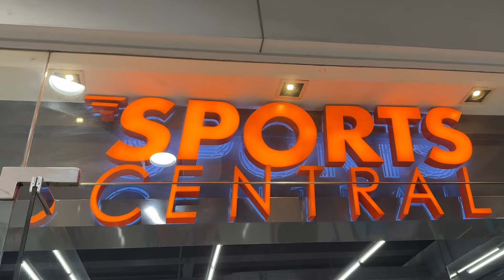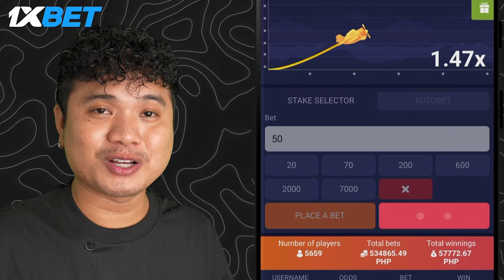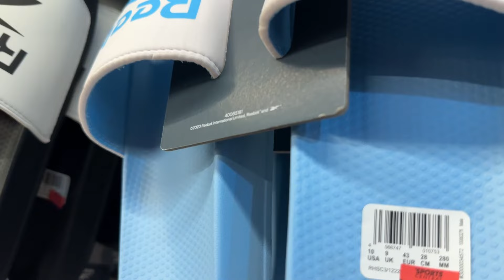Literal na PAMIGAY sa Presyo ng Sapatos, Slide and Apparels - Daming BagsakTalaga Dito!!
LOCATION:  514 Shaw Blvd, Pleasant Hills, Mandaluyong,
1552 Metro Manila

 / elbertjr03